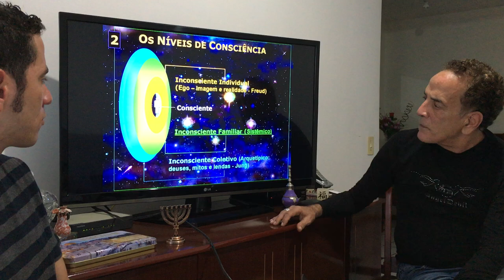Contelação Sistêmica Familiar com Reginaldo Teixeira Coelho e Johnny Dias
Olá gratidão por estar aqui no canal !! Ao assistir o Video comente comigo o que você achou para que possamos estar melhorando e fique a vontade para estar enviando para outras pessoas.

Hoje a entrevista é com o Psicólogo Clínico UFMG; Análise Bioenergética IIAB NY, psicodrama analítico e dinâmica de grupo Sobrap; psicosíntese e psicologia transpessoal ITA USA; Reicheana terapia e jogos dramáticos UFMG; Somaterapia, Terapia Centrada na Pessoa, La Jolla San Diego; Formação de terapia sistêmica fenomenológica Familiar e Organizacional de Bert Hellinger e organizador geral dos 1º, 2º e 3º treinamentos aqui no Brasil. Condutor de grupos terapêuticos em terapia familiar sistêmica no Brasil, Itália e Áustria; Vice-presidente da Associação Brasileira de Constelações Sistêmicas - ABC Sistemas.

Se puder também curta !!

Com carinho Johnny Dias